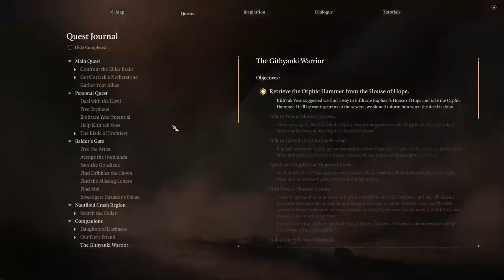Orin và cái kết mặn... - BG3 Wyll playthrough